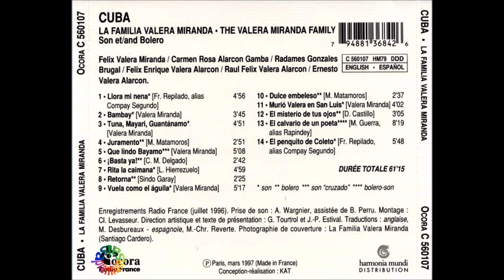🔥BAMBAY por LA FAMILIA VALERA MIRANDA - Salsa Premium